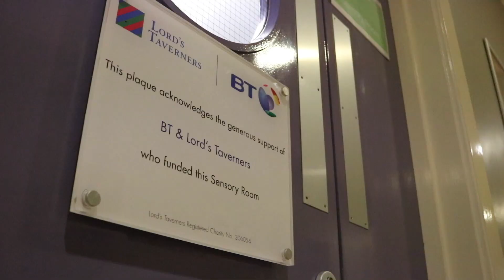Lexi the Therapy Dog